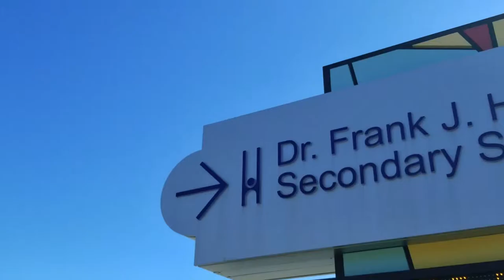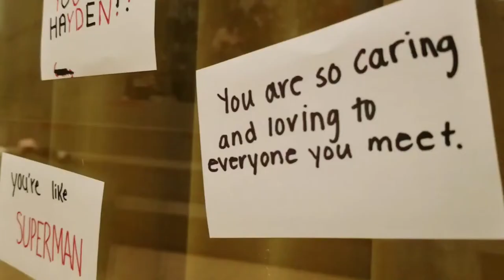Special Olympics Ontario celebrates anniversary and Games founder Dr. Frank J. Hayden